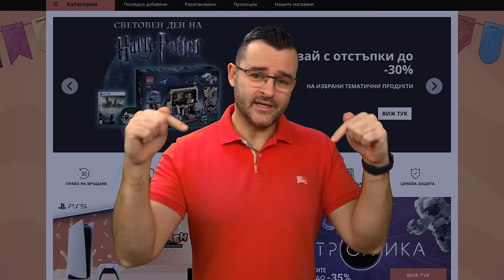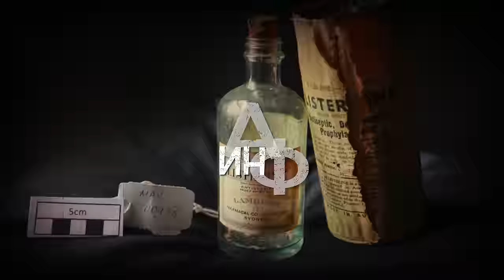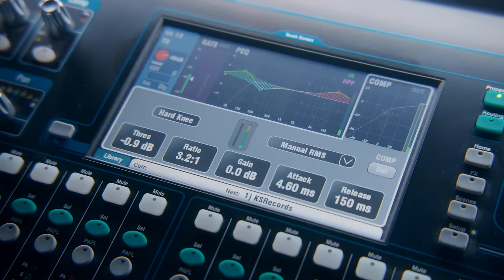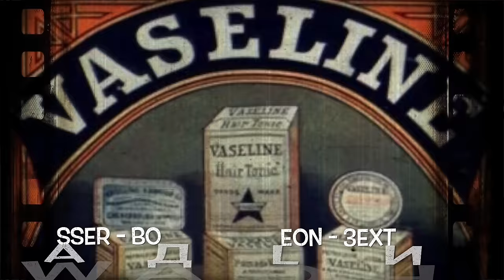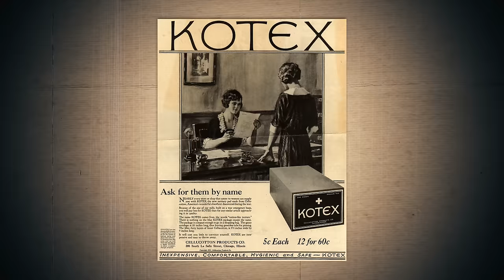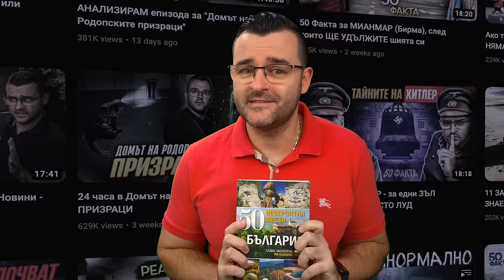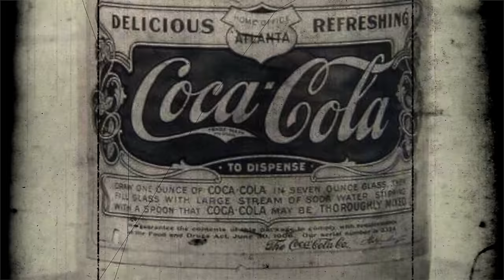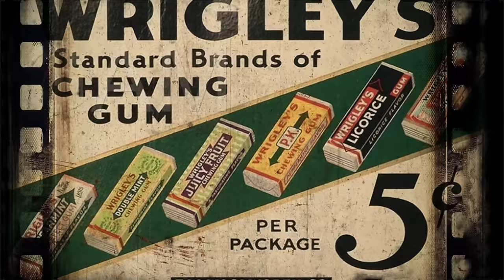12 НЕЩА, които ИЗПОЛЗВАМЕ РАЗЛИЧНО от ПЪРВОНАЧАЛНИЯТ им ЗАМИСЪЛ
Днес сме с една забавна The Clashers класация, в която ще ви споделя 12 неща, които използваме различно от първоначалният им замисъл. 😲 Има някои толкова интересни продукти, които съм сигурен, че използвате всеки ден.

Може да подкрепите канала като станете член или пазарувате с моето линкче от Озон. 🛍️ Оставил съм го по-горе, но може да го въведете преди всяка покупка. ❤️ Иначе книгата ми за България е налична по книжарниците! 🇧🇬 Ето ги и другите ми произведения:

Днес ще разгледаме history на много предмети от ежедневието, с което се срещаме всеки ден и ще научил какъв е бил първоначалният им замисъл. Ще се прехвърлим в business и finance света, защото ще си говорим за вратовръзката и как тя е възникнала. Ако си падате по trading и stockmarket то вие може вече да знаете това, но тя идва от croatia като съвсем различно нещо от моден аксесоар. Възглавниците в наши дни стават отговарят все повече на sustainability нормите и има толкова много diversity в тях, че да се чудиш кой модел да избереш. Имам news касаещи и няколко facts за опаковъчното фолио с балончета. Знаехте ли, че има много science зад изработката и откритието им.

Общо взето, както винаги в The Clashers си говорим за полезни неща свързани с наука , които да обогатят образование и обща култура на всички зрители. Обикновено във факти ви разказвам за различни страни, които могат да ви впечатлял с финанси или пък с история , но този път ще е по-различно. Нека си поговорим за мода и за високи токчета за дамите. Нямаме козметика , но знаехте ли, че високите токчета идват от мъже за мъже. Странно, нали?

В theclashers постоянно ще научавате такива интересни факти, ако следите и гледате видеата. Когато е открита от майте и ацтеките, дъвката е имала за цел да запълва кариеси, да утолява жаждата и глада и да почиства зъбите. Разбира се тогава тя се е правела от Чикле, екстракт от дърво подобно на гумен латекс, с лек ментов вкус. Когато американците разбират за този продукт, те се опитват да го маркетират като заместител на гума. Обзалагам се, че това е нещо ново за вас. Днес някои я смятат дори за храна, макар да е доста трудно. Всъщност с food ще се занимаваме, но не точно в тази класация.

Въпреки това може да си поръчате храна за вкъщи и да се съберете с family и friends и да изгледате новото видео together , защото така е винаги по забавно. Надявам се да научите някои неща, които ги няма в училище и най-вече да се забавлявате с 12 неща, които използваме различно от първоначалният им замисъл.